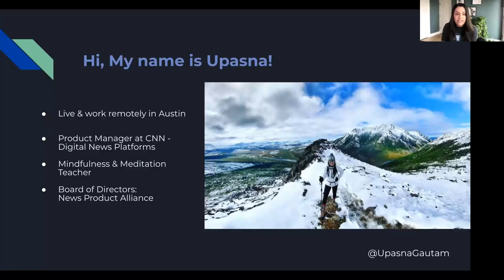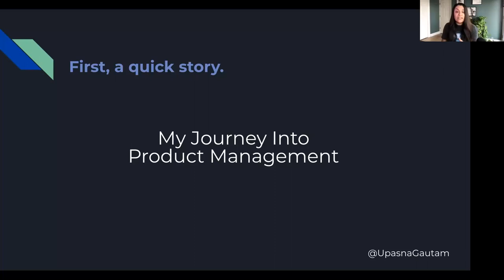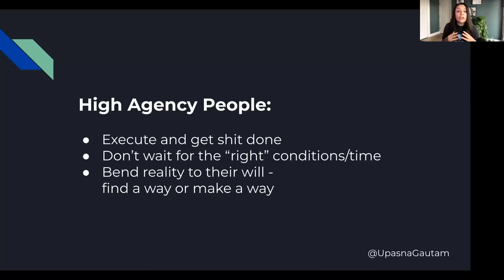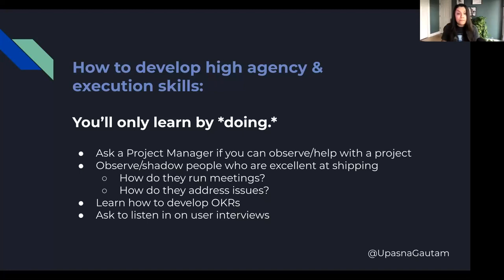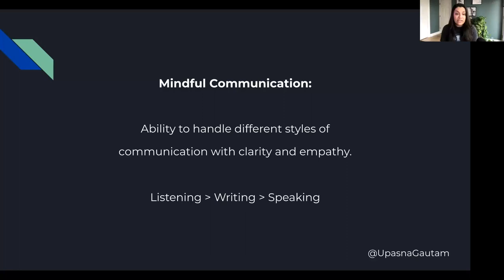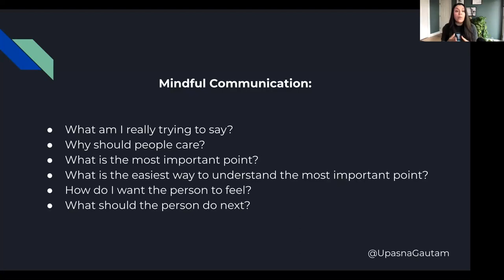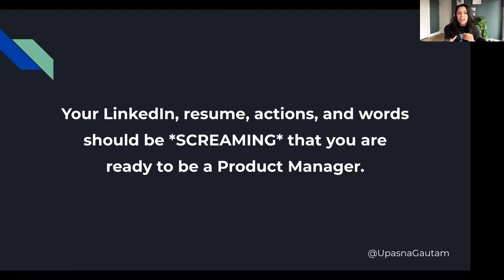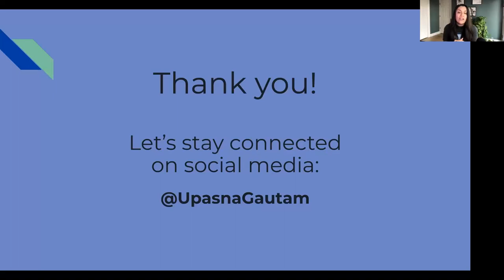Webinar: Breaking Into PM From Any Background by CNN Product Leader, Upasna Gautam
ABOUT THE SPEAKER:
Upasna is a CNN Product Leader currently working on the digital news platform and services team. She, alongside a powerhouse team of engineers, designers, editors, and journalists, is working to optimize the technology platforms that deliver breaking news to the world.